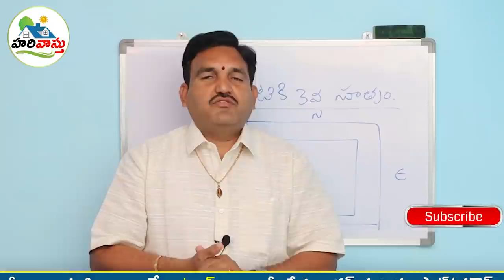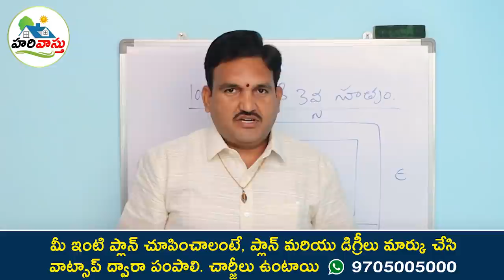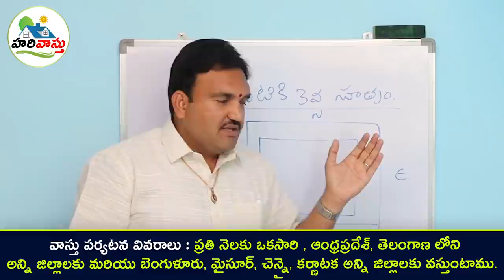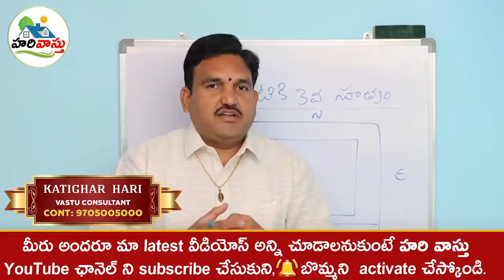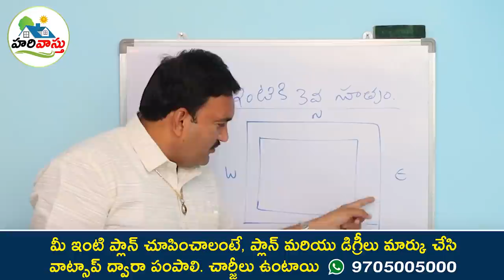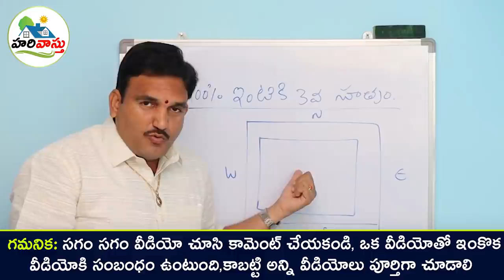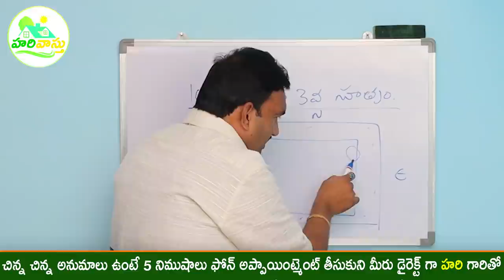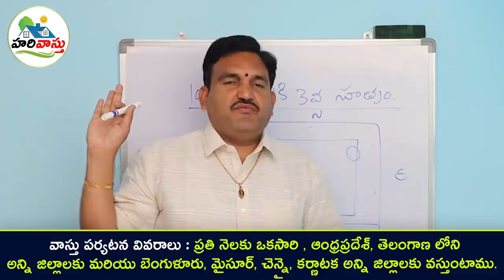భూమి శుద్ధి | before construction Vastu Rule | Land Vastu | plot vastu | empty plot | how to clean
131👉 Please Watch  ► భూమి శుద్ధి | before construction Vastu Rule | Land Vastu | plot vastu | empty plot | how to clean

How to purify Land
Plot ni shuddhi ela cheyali
plot cleaning before constructing house
bhoomini ela shuddhi cheyali
hari vastu land
Basic information about site cleaning